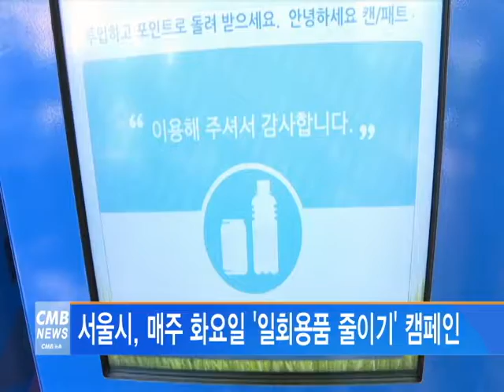[서울 뉴스] 서울시, 매주 화요일 '일회용품 줄이기' 캠페인